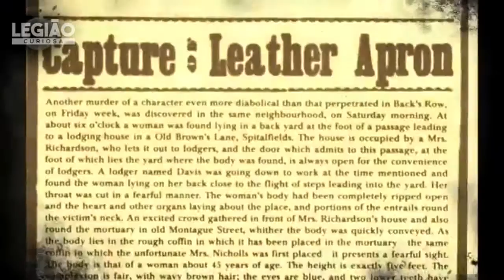A verdadeira identidade de Jack, o Estripador | Vinicius Codes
Jack, o Estripador foi o pseudônimo dado a um assassino em série não-identificado que agiu no distrito de Whitechapel em Londres na segunda metade de 1888.